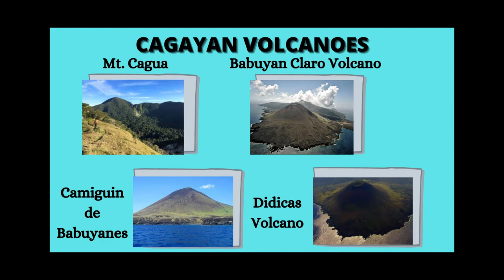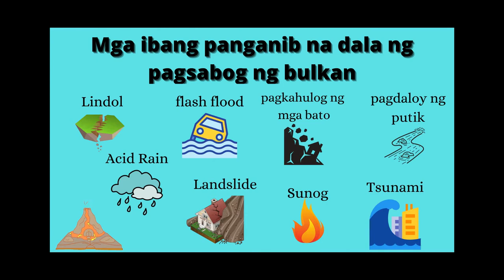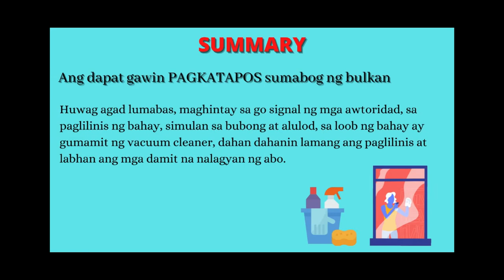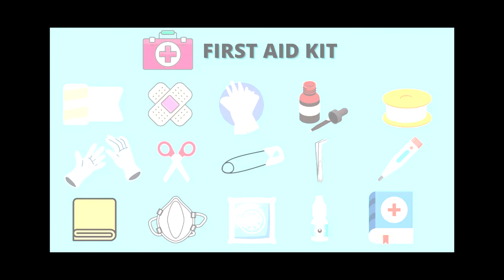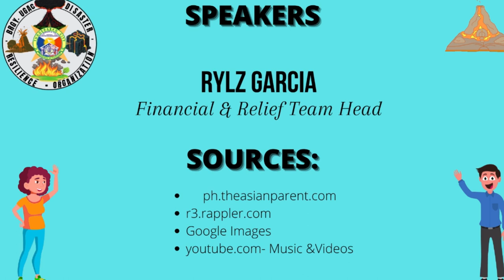BUDRO's Seminar Video about Volcanic Eruption Preparedness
This video seminar is all about volcanic eruption preparedness. It is delivered by Baranggay Ugac Disaster Resilience Organization. We, from the BUDRO, wants to give tips and educate the people from Baranggay Ugac for them to be prepared always because we cannot tell when a disaster like eruption will happen.

and via mobile phone

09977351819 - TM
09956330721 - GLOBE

Dayrit - Chair Person
Amogues - Vice Chairman
Lentejas - Manager / supervisor
Garcia - Financial and Relief Team Head
Gasang - Search and Rescue Head / associate

We are hoping to have 0 casualties when disasters like this happen.
Help BUDRO save lives just by sharing this!